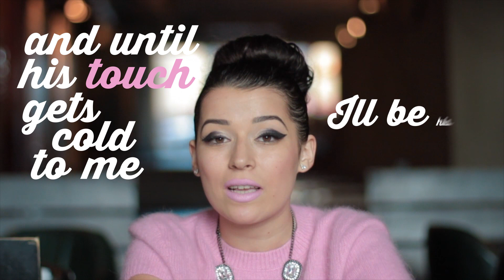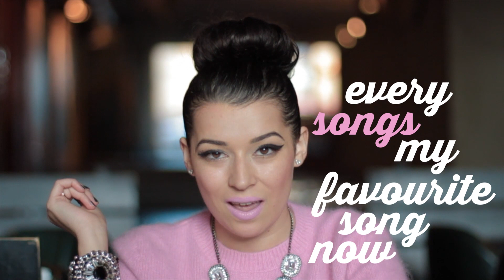Ellis - Favourite Girl Lyric Video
BBC Radio London describes this new singer as the London Girl with tinges of Amy Winehouse and Lilly Allen. What do you think?

Vocals: Ellis
BVs: Ellis, Kerem Bashkal
Written by OD Hunte / Kerem Bashkal / Ellis
(EMI/Sony/ATV/ copyright control/copyright control)
All Instruments, Arrangements, Recording and Mixing by OD Hunte.

Favourite Girl
Performed by Ellis
Directed, Produced, Shot & Edited by OD Hunte
Motion Graphics: Calvin
Make Up: Sherkole
Location courtesy Hoxton Bar & Kitchen, London